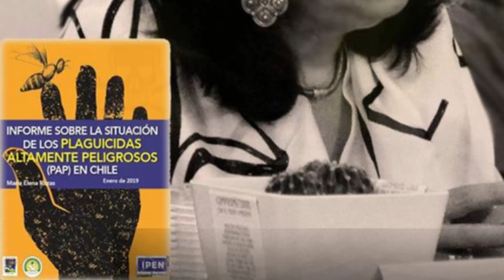Los residuos de plaguicidas y las abejas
Roberto, destacado dirigente de la Asociación de Apicultores Orgánicos de Chile y experimentado investigador y capacitador en el ámbito apícola, con una amplia experiencia en la organización de seminarios sobre apicultura en todo el país, abordará diversas temáticas relacionadas con las abejas y la apicultura en Chile:

1. **El Impacto sobre las Abejas del Uso de Agroquímicos:** Roberto compartirá su experiencia y conocimientos sobre cómo los agroquímicos afectan a las poblaciones de abejas, así como las consecuencias para la apicultura y la polinización en Chile.
2. **Cómo se Trabajaba Antiguamente en la Apicultura Chilena:** Se explorará la historia de la apicultura en Chile, destacando las prácticas tradicionales y los métodos utilizados en el pasado.
3. **Los Intereses Económicos que Hay Detrás del Uso de los Agroquímicos:** Roberto analizará los factores económicos que impulsan el uso de agroquímicos en la agricultura y cómo esto impacta negativamente en las abejas y el sector apícola.
4. **La Desventaja de ser Dirigente Campesino:** Se abordará la realidad y los desafíos que enfrentan los dirigentes campesinos en Chile, especialmente en el contexto de la apicultura y la defensa de prácticas orgánicas y sostenibles.

Con la experiencia y el conocimiento de Roberto, se ofrecerá una visión valiosa sobre la importancia de proteger a las abejas y promover prácticas apícolas sostenibles en Chile, así como los obstáculos que enfrentan quienes lideran estos esfuerzos.

🛒Productos recomendados
►Mierda a la carta: Un nuevo ABC de la agricultura orgánica
►Apicultura respetuosa con las abejas: Colmenas de biodiversidad. La colmena redonda divisible: 4 (Saber Hacer)
►Plantas para curar plantas: Para tratar sin química los problemas del huerto y el jardín: 5 (Guías para la Fertilidad de la Tierra)